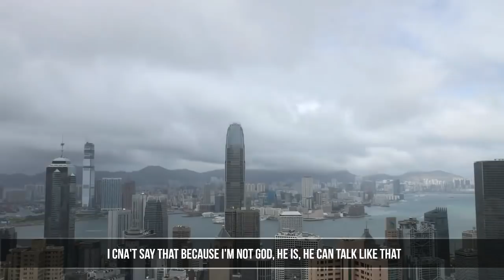Sealed Hearts ᴴᴰ┇Nouman. Ali Khan